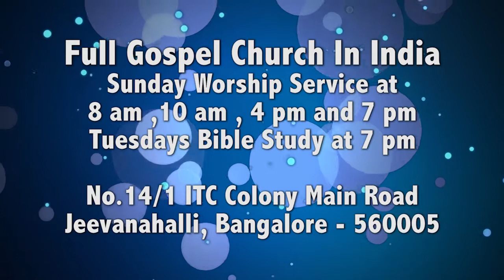FGCI 5th November 2017 Tamil Worship Service